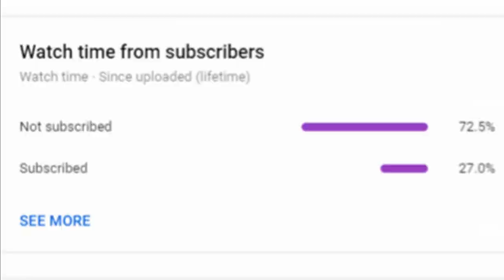Pro Clubs to Glory Episode 2 ~ The Pen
nice n short one this week